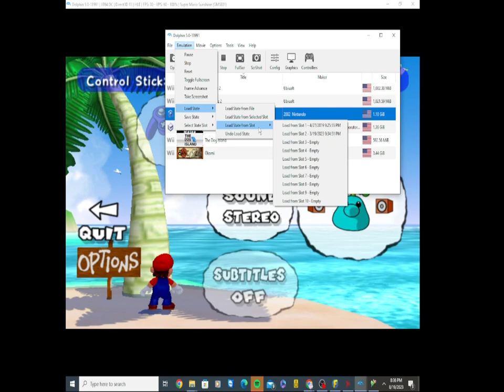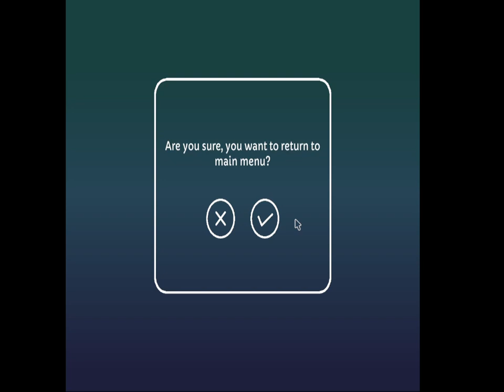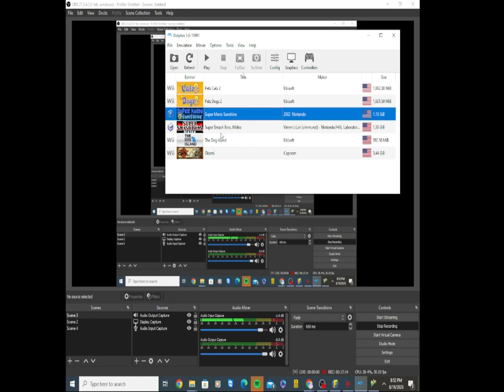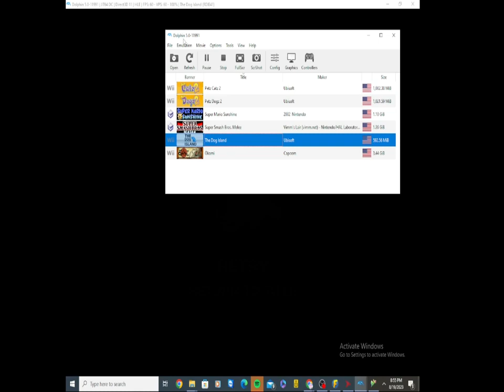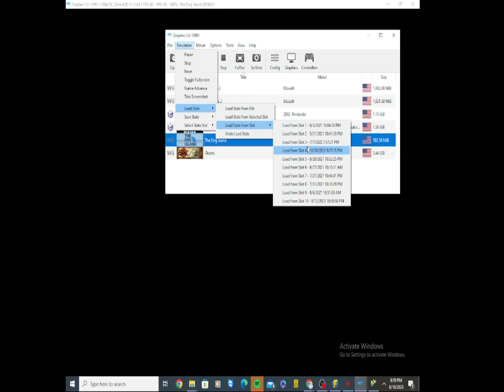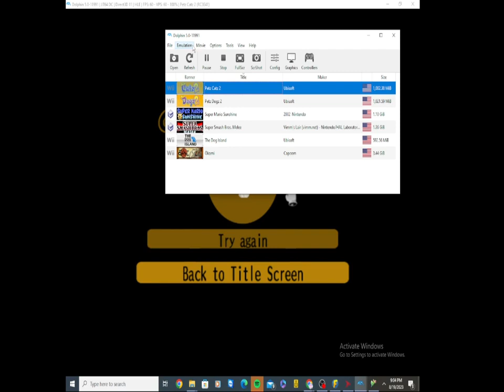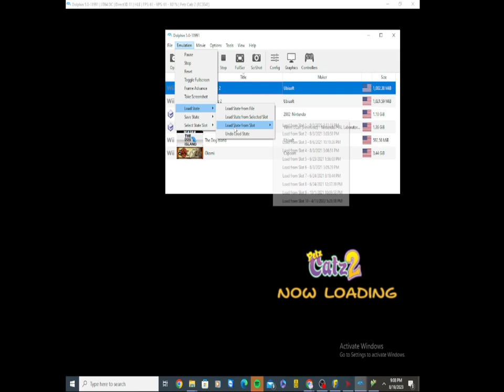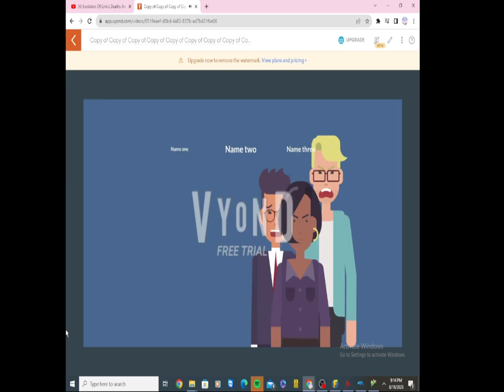September 8, 2023